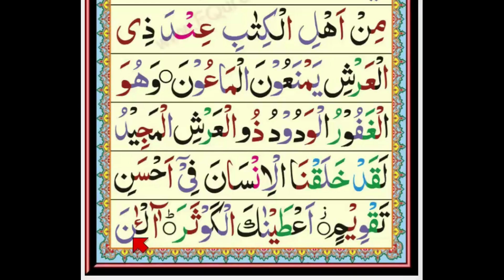Plaque No. 11 Practice of Relaxation,In this we will learn to multiply,tajweed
Qari Muhammad
0:00:00 Listen carefully to these words
0:02:00 Consider more of the Ganakarana here
0:04:00